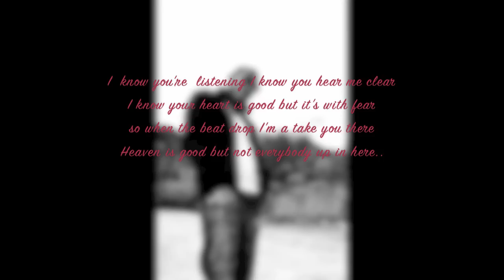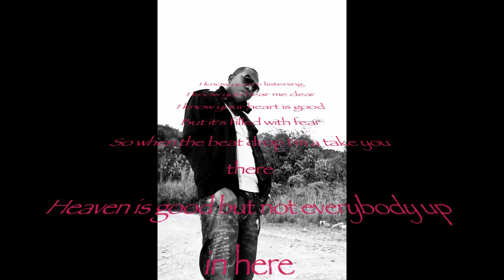Heaven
Names M fourth single